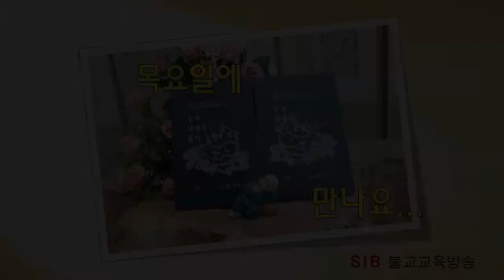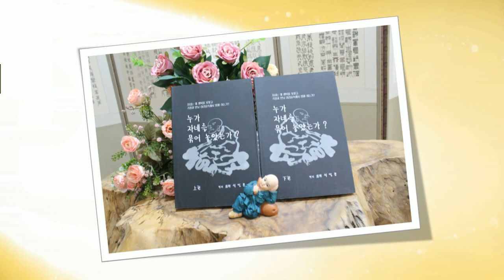누가 자네를 묶어 놓았는가?... 하10회... 불언실행(不言實行)... (전교사 정혜연)